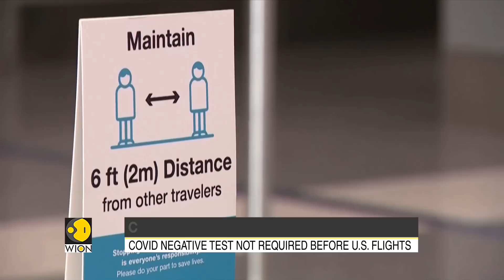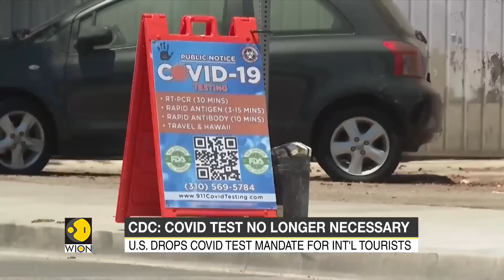US & Canada remove COVID travel restrictions for international tourists | World English News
US & Canada have removed mandatory COVID travel restrictions for international tourists. Some European countries have also dropped the mandatory COVID test.